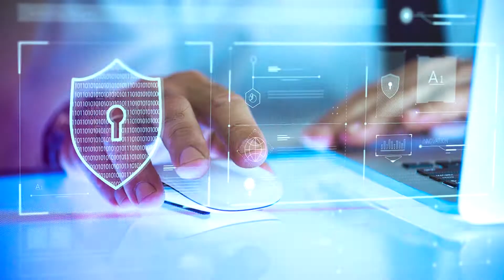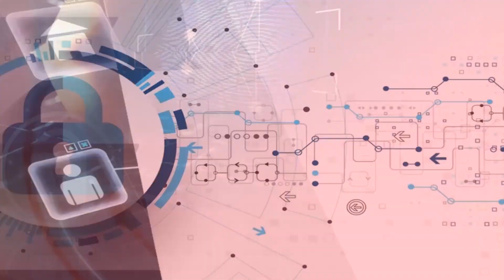السلامة الرقمية للأشخاص الصم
يتشرف برنامج سلامات بإصدار أول  قاموس للسلامة الرقمية بلغة الاشارة،القاموس شارك في تطويره خبراء ومترجمي لغة الإشارة والاشخاص الصم من المغرب،الجزائر،موريتانيا،تونس،ليبيا ،الاردن ،البحرين،الكويت
ترقبو الجزء الثاني من القاموس في البوسط القادم